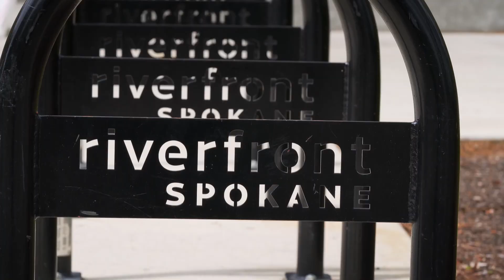Community Positive with PhillipTyler | Season 1, Episode 13, Segment 1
Phillip Tyler, a local leader in the Spokane Community talks about the impacts of COVID-19 and maintaining a positive attitude while navigating these uncertain times.